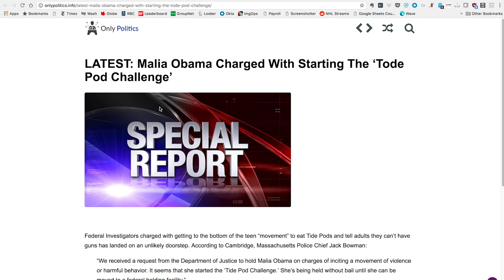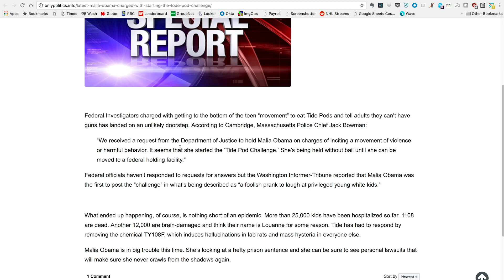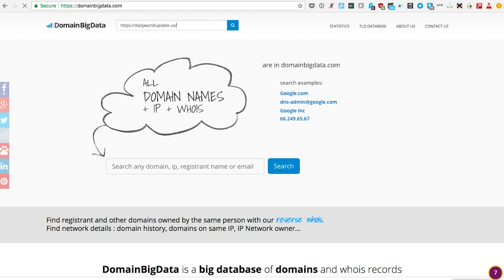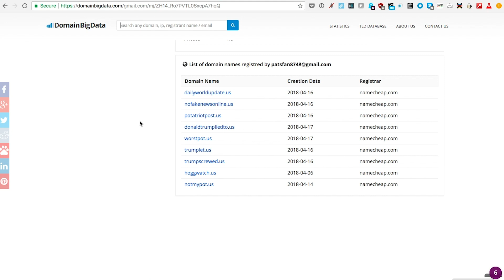Fact-Checking Tools — Video 2: Looking up Claims and Website Owners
for more information and resources.